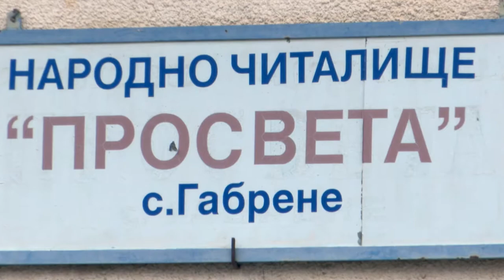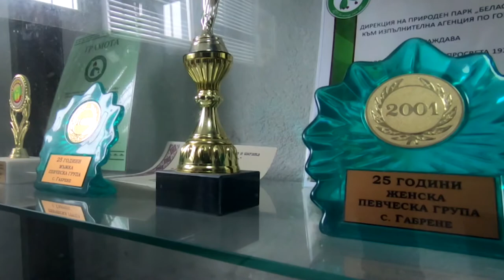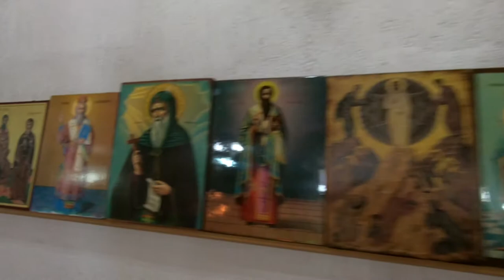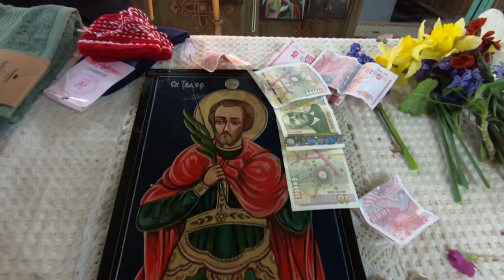Тодоров ден в село Габрене (2021) (A and D Studio ®)